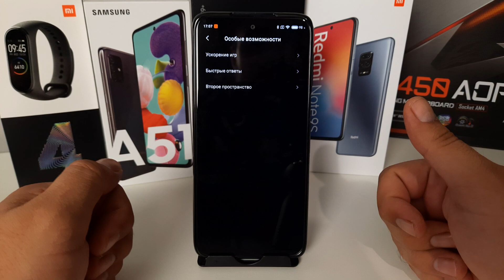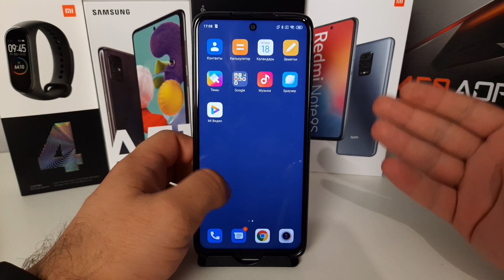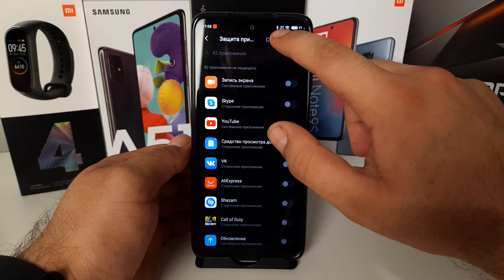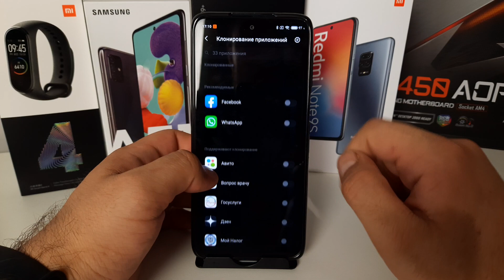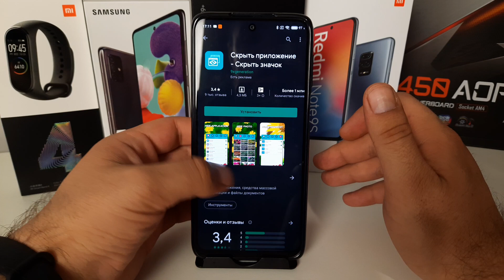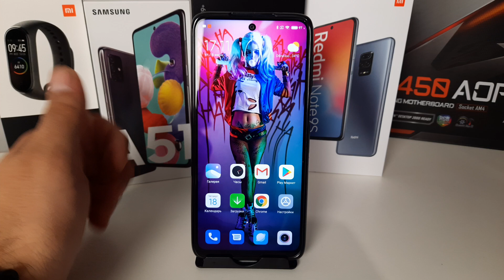Как СКРЫТЬ ПРИЛОЖЕНИЕ на Телефоне XIAOMI на MIUI 11,12,10 ANDROID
3 простых способа СКРЫТЬ ЛЮБОЕ ПРИЛОЖЕНИЕ на ЛЮБОМ Телефоне Xiaomi, почти на любой прошивке MIUI (10,11,12 и 13 когда выйдет). В том числе получится сделать это на линейке MI, Redmi и так далее. Как скрыть (спрятать) приложение или приложения на смартфоне Android? Плюс очистить память телефона - покажу в этом видео!